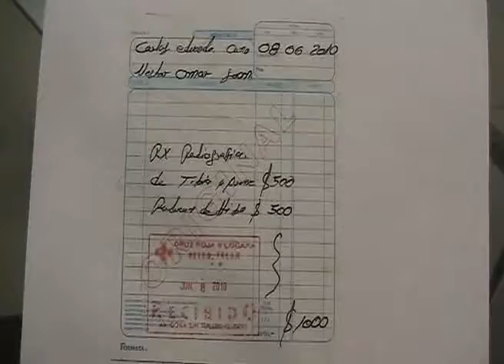(TULUM) CRUZ ROJA